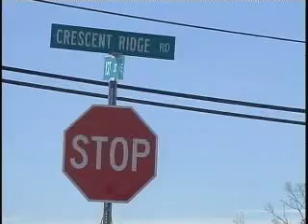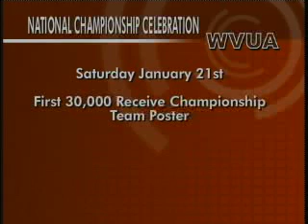Wednesday, 5:00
WVUA News at Five. Airdate: January 18, 2012.